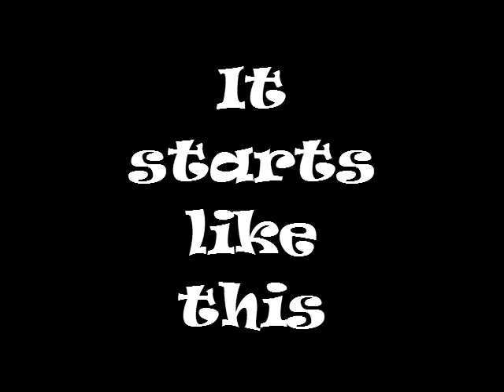Post-It War Rotterdam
First setup at the office of the new trend which started in France and now slowly is entering the Netherlands. Hopefully the neighbours across the water in the big round building (Havenbedrijf / port authorities) will feel challenged.